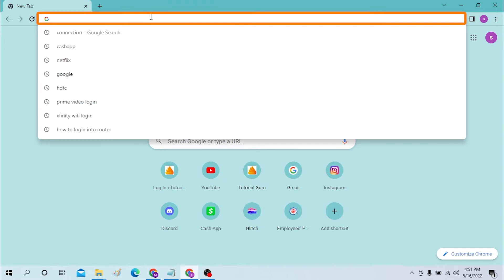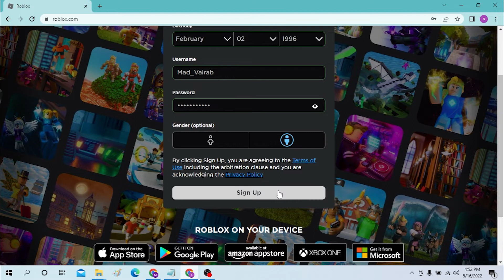How to Sign Up Roblox Account? Register/Make/Create New Roblox Account Free from Web-browser Online